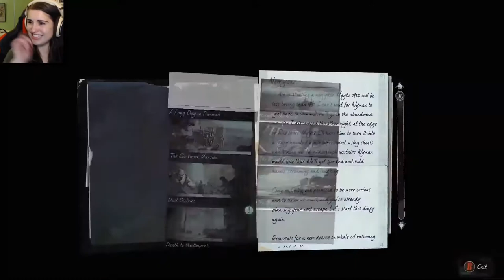Dishonored 2 #39 - Confessions Before Dawn (Blind Playthrough) (Let's Play)